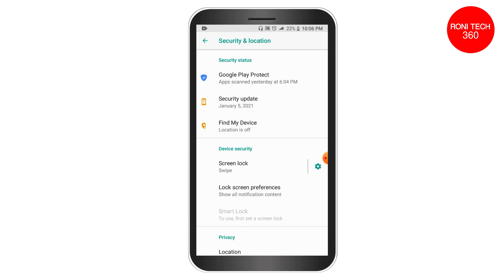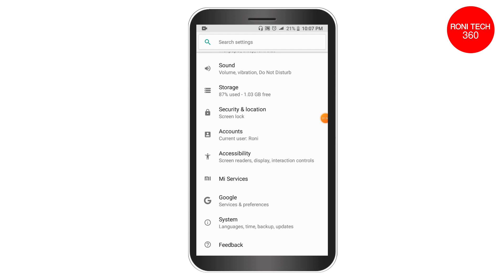কিভাবে অ্যান্ডোয়েড ফোন আপডেট দিবেন ? How To Update Any Android Phone To Latest Version